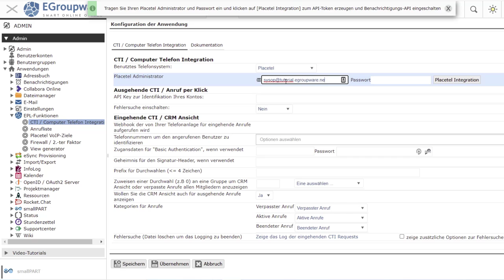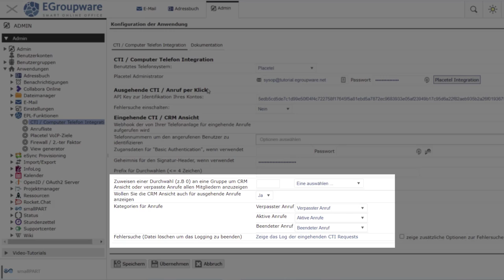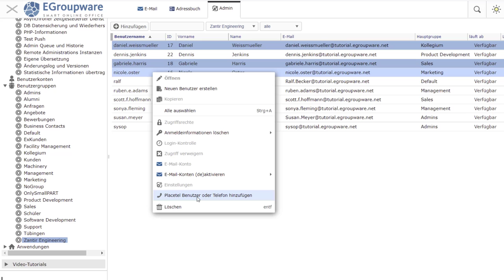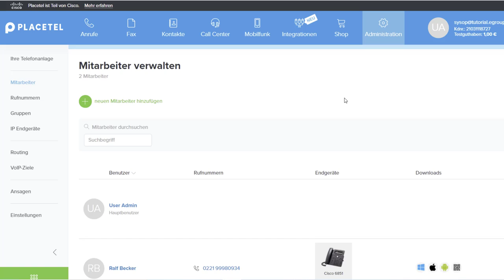Placetel Tutorial - Einrichtung in EGroupware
In diesem Tutorial sehen Sie, wie Sie die Benutzer von EGroupware in Placetel einrichten können.
Welche Schritte für die Einrichtung notwendig sind und wie Sie auch Telefone Provisionieren können.